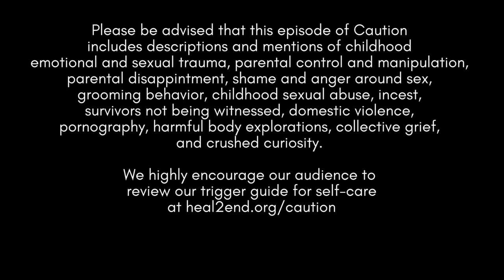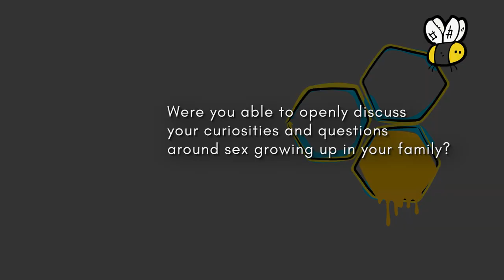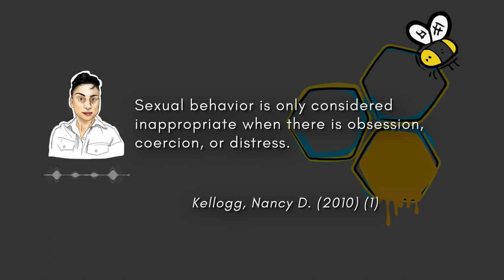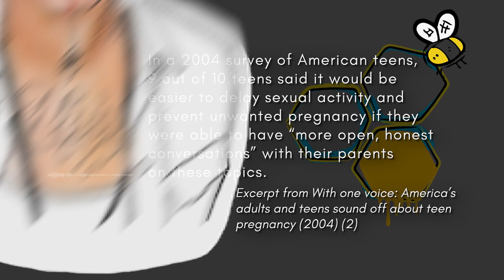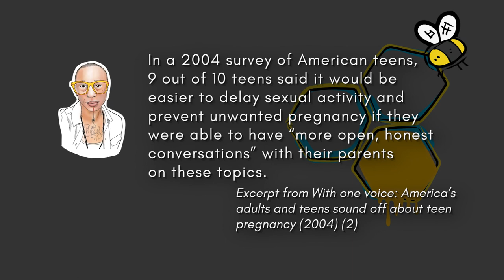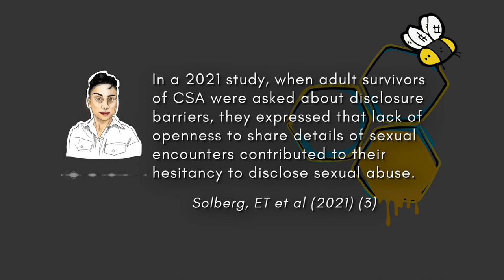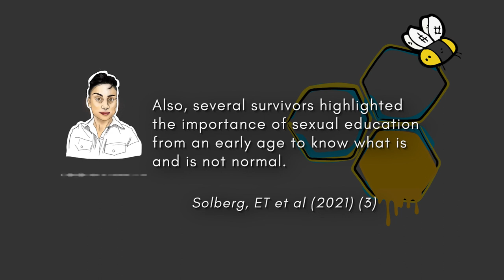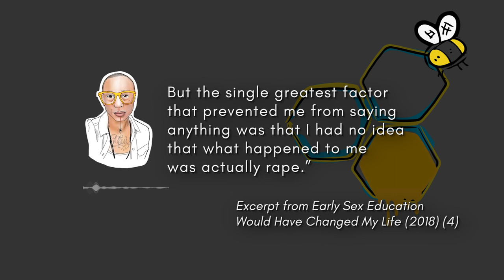Sex Makes A Family (Part 4 of Family Dirt) CAUTION: Unrestricted | The HEAL Project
Content Warning: Please be advised that this episode of Caution includes descriptions and mentions of childhood emotional and sexual trauma, parental control and manipulation, parental disappointment, shame and anger around sex, grooming behavior, childhood sexual abuse, incest, survivors not being witnessed, domestic violence, pornography, harmful body explorations, collective grief, and crushed curiosity.

We highly encourage our audience to review our trigger guide for self-care

Our content will always be free, but our time and resources are not. Support this production with your tax-deductible dollars

This is the fourth episode of a five part season called "Family Dirt." Episode list:

One: Fear Makes a Family
Two: Control Makes a Family
Three: Secrecy Makes a Family
Four: Sex Makes a Family
Five: Love Makes a Family

Caution: Unrestricted! features conversations between Ignacio and Aredvi on breaking open sexual stigma and taboos. These are unsanitized versions of untold stories, uncomfortable thoughts, and unsavory inquiries. This series is survivor-centered yet inviting of everyone to engage with the Culture of Sexual Violence through brutal, and at times sarcastic, truth-telling.

The HEAL Project is a multi-generational QTBIPOC, Disabled, and Survivor-led educational initiative working to prevent and end Childhood Sexual Abuse (CSA).